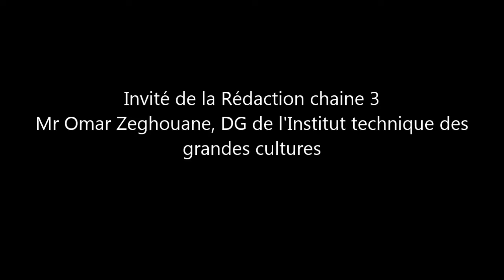M. Omar Zeghouane, DG de l'Institut technique des grandes cultures